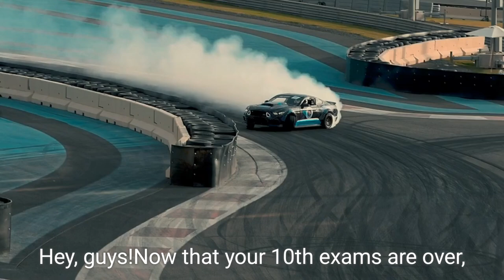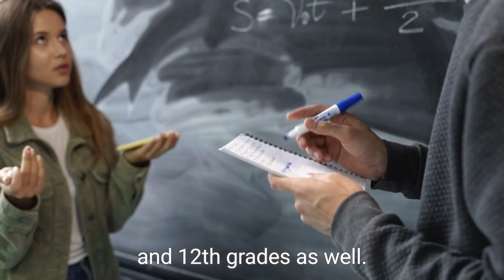10th Baad Shuru! Competitive Exams Ki Easy Prep | NCERT, Books & Time Table Hacks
10th Baad Shuru! Competitive Exams Ki Easy Prep | NCERT, Books & Time Table Hacks

## 10th de di aur ab? Competitive Exams ki tension le rhe ho? (feeling tension?) Relax! Yeh video batata hai 10th ke baad competitive exams ki prep kaise shuru kare! (This video shows how to start prepping for competitive exams after 10th!) NCERT ke hacks, best books, time table tips & aur bhi bahut kuch! (and much more!) ⏰